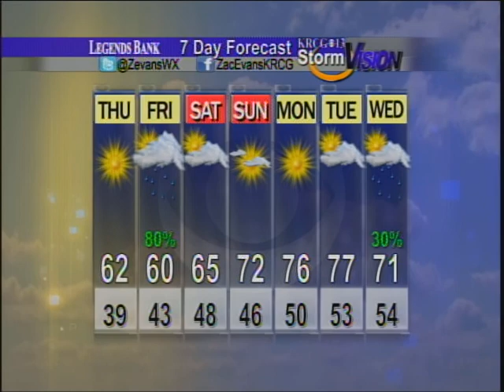Mid-Missouri Weather (04/25): Returning To The 60s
Zac Evans' forecast for April 25th.